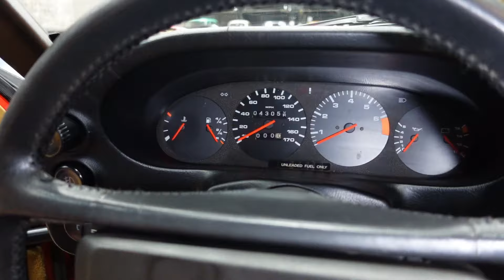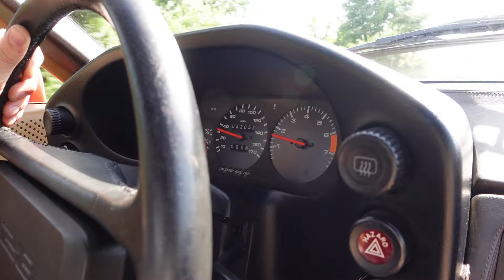1980 Porsche 928 Bring-A-Trailer Walk Around, Driving, Start-Up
Ending Monday, June 10 at 4:07pm EST